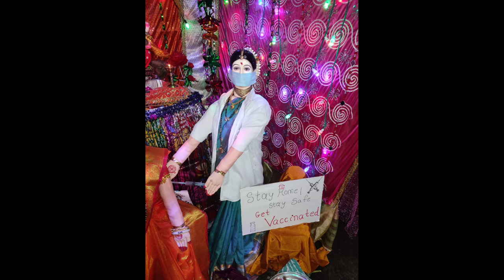DIY Creatives- 😲😲Gauri Ganpti Decorations 2021// Shinde Family Satara..😍😍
DIY Creatives-
Gauri Gnpti Decorations Idea 2021
Gauri Ganpti Decorate
DIY Gauri Ganpti
Decorations idea Easy and Simple